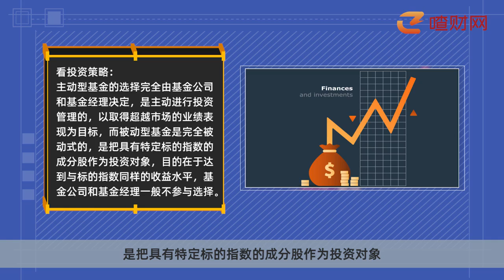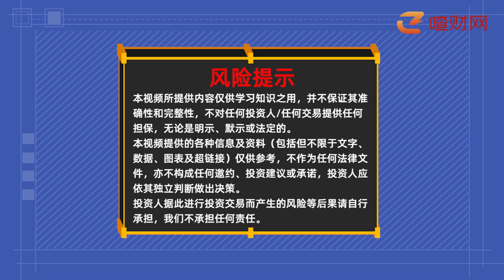怎么區分主動型基金和被動型基金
看投資策略：主動型基金的選擇完全由基金公司和基金經理決定，被動型基金是完全被動式的，基金公司和基金經理一般不參與選擇；看管理費用：主動型基金的管理費一般在1.2％以上，被動型基金的管理費用一般在0.6％左右；看基金名字：基金名字中帶指數、ETF、ETF銜接的一般都是被動型基金，其它的則通常為主動型基金。